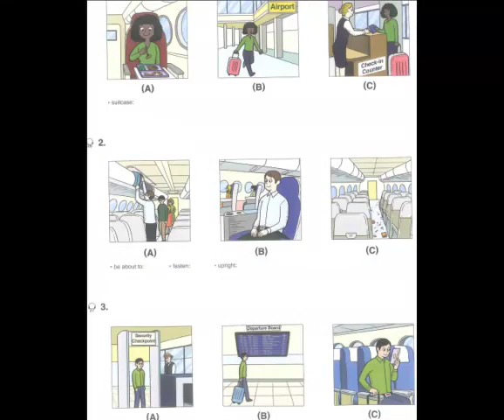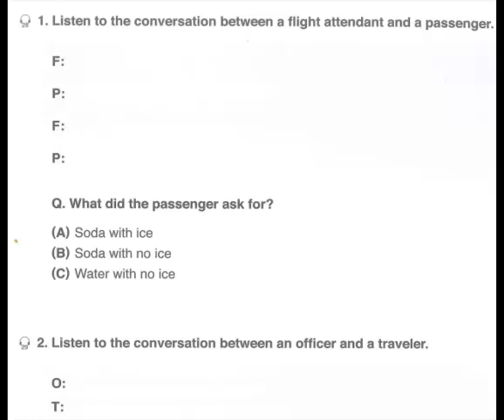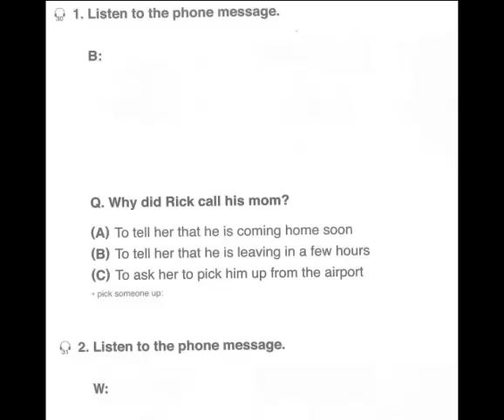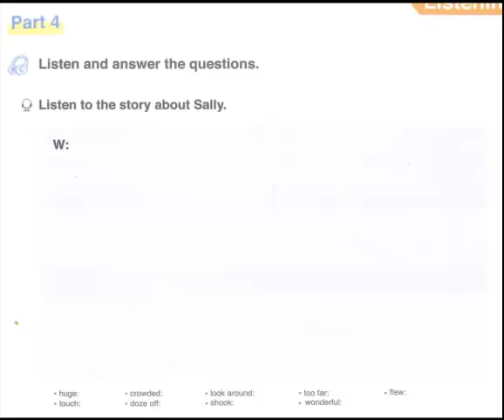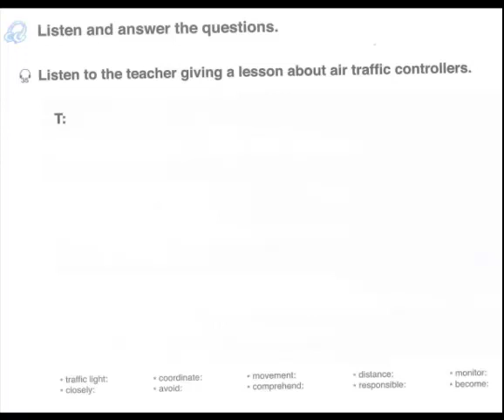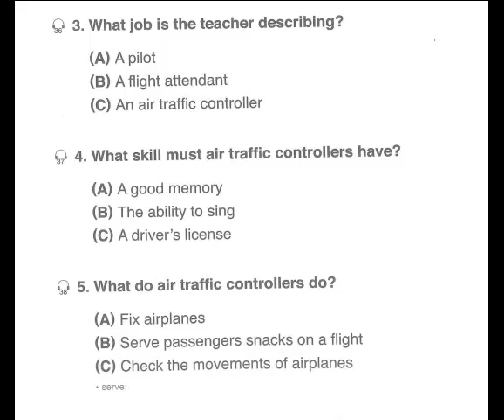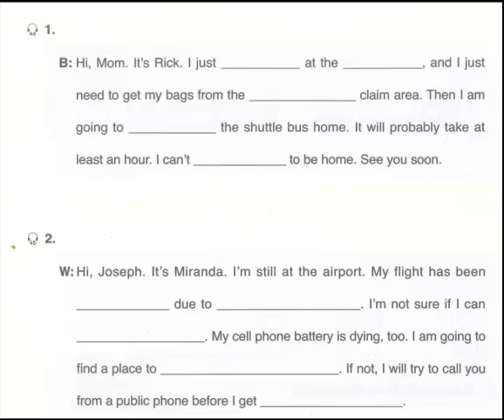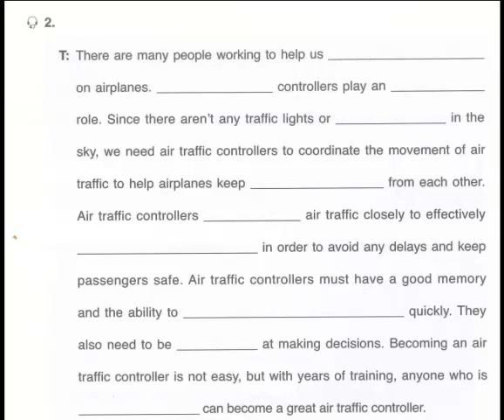TOEFL Primary Step 2 Book 3 Unit 2